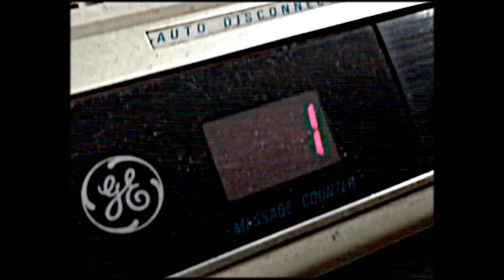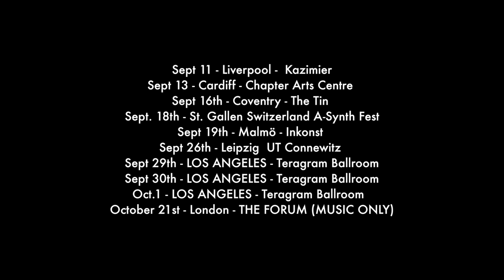I SPEAK MACHINE "Live Score Tour" With FIlms: Zombies 1985, The Silence, & GaggleBox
I Speak Machine are electronic composer/ vocalist Tara Busch and science fiction/ horror filmmaker Maf Lewis.

Together, they create horror/sci-fi films that are screened with live analogue synthesizer-drenched soundtracks. The audio and visual components are created in unison giving both elements equal prominence.  This approach is inspired by Spaghetti Western cinema duo Ennio Morricone and Sergio Leone, who used to play with score ideas for scenes while scripts were being written. This process has been expanded to create art in the form of film and score through a process they refer to as “ Synchronika” – the synchronized composition of audio and visuals from an original concept to create a synchronized piece of art.

The duo’s European tour comes to Cardiff on September 13, 2015 with a series of short films including the sci-fi short shot in Cardiff, “The Silence”, the chilling ghost account “I See Me”, and period horror “1985”.  The films are accompanied by Tara performing the scores, consisting of live vocals and an array of vintage analogue synths.